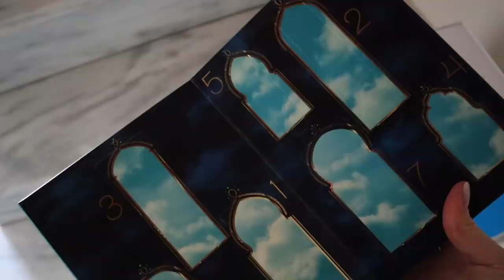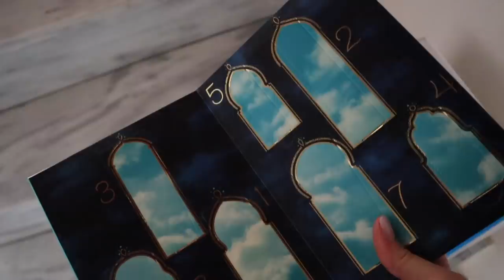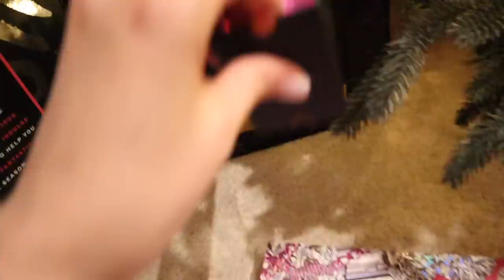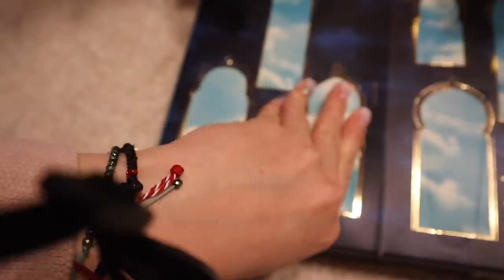Vlogmas Day 6: Βγήκα σαν την λατέρνα στη γειτονιά | Marinelli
Kωδικός έκπτωσης για -20%:  MARINELLI20

xoxo
Marinelli ♥